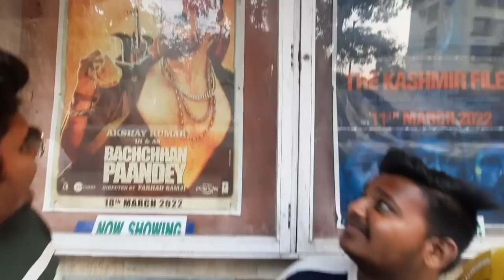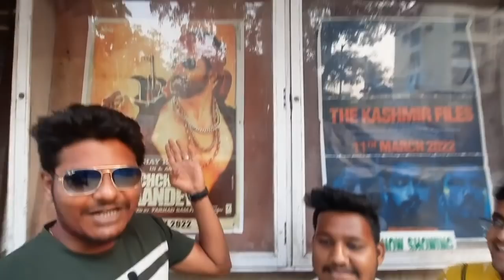Bachchan Pandey Movie Review | By Three Idiots Of Mumbai | Akshay Kumar | Kriti Sanon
Bachchan Pandey Movie Review Reaction by three Idiots Of Mumbai